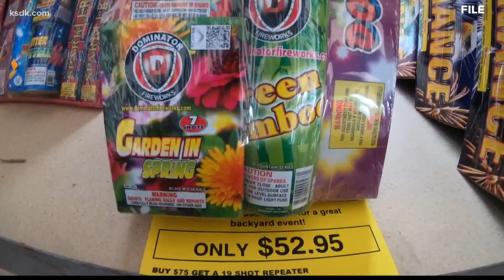Where to watch fireworks in the St. Louis area this year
ST. LOUIS - With Fourth of July right around the corner, and COVID-19 restrictions eased this year, you may be wondering what to do for the holiday.

Several towns across the area will be hosting firework displays and events to celebrate. Here is a list of events around the St. Louis area we’ve found so far.